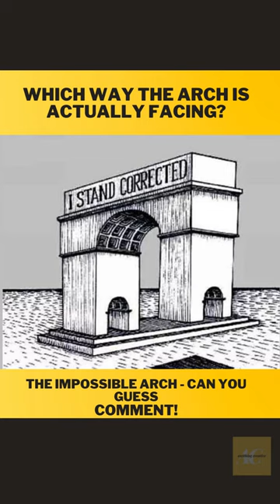The Impossible Arch: Can You Guess Which Way the Arch Is Actually Facing? : Optical Illusion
The Impossible Arch - Can you guess which way the arch is actually facing?

Optical Illusion: Can you identify which way the arch is actually facing? This mind-bending optical illusion will test your observation skills. Attempt now.
Image Credit: Roger N Shepard

This image is one of the many illusions created by the American cognitive scientist Roger Newland Shepard in his book Mind Sights.

At first glance, you will be surprised to notice something uncommon about this image. You see an arch, but you cannot determine which way the arc is facing.

Not only you but the Internet is also divided into which direction the arch is actually facing.

If we see the image again, the arch seems strangely twisted.

Due to the limitations, this arch is also known as the Impossible Arch.

According to the creator of this impossible arch illusion, if this arch were to be represented in three dimensions, then the arch would appear twisted or tipped back in a way that the right-hand pedestal of the arch is suspended in the air.

Optical Illusion: Optical Illusions are known to trick our minds by creating confusion. It is a well-known fact that human brains work differently, and the way we perceive an image will differ from another person.

Optical Illusions give us an insight into the way our brains function and what are certain limitations of our brain and the visual system.

The optical illusion we will discuss here is a classic optical illusion that has baffled Internet users.